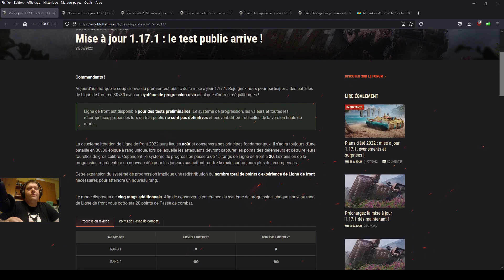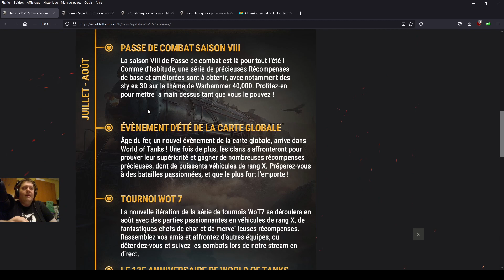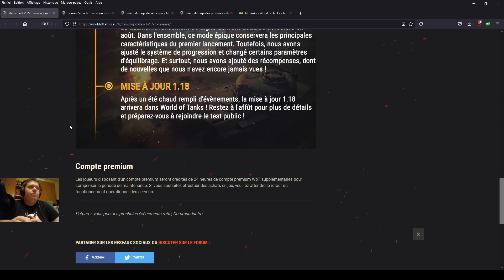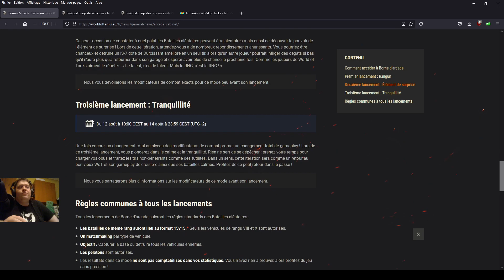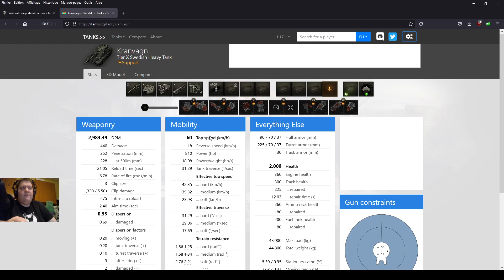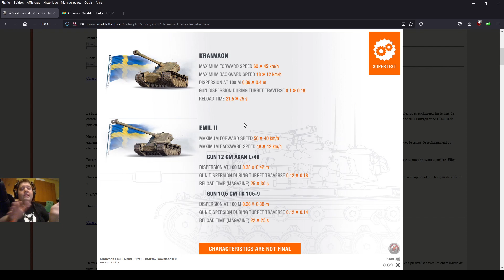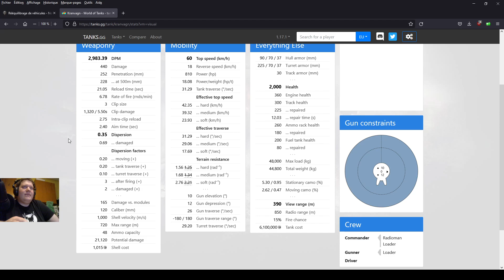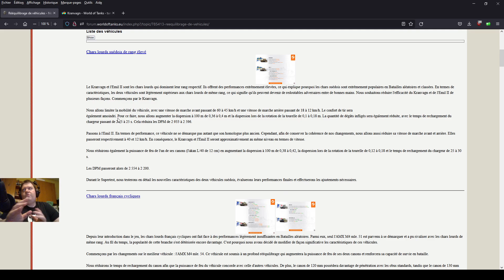WoT: Mise a jour 1.17.1 + rééquilibrages etc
Voici une vidéo sur la Mise a jour 1.17.1 ainsi que sur d'autres événement qui vont bientôt venir, et aussi sur le prochain rééquilibrage de plusieurs tanks.

Introduction 00:00
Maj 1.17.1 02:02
Plans d'été 2022 05:45
Borne d'arcade 12:54
Rééquilibrage 16:04
Fin 33:16